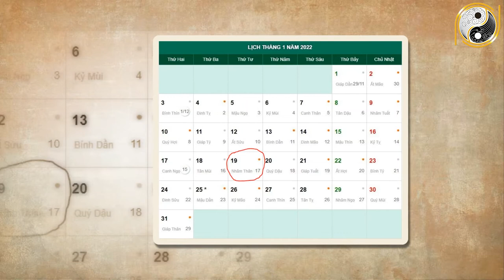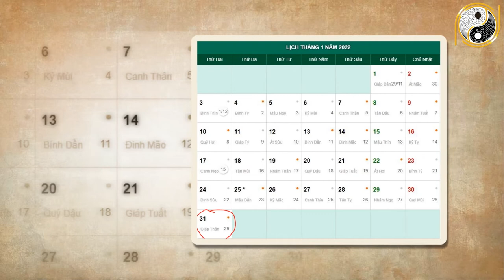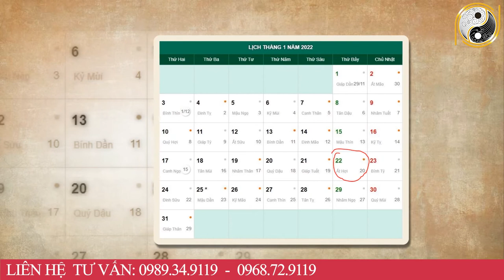Tử Vi Tháng 12 Âm Lịch Tuổi Canh Dần 1950 May Mắn, Giàu Có Hay Vận Hạn Thế Nào, Đầy Đủ Và Chính Xác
01. Linh phù giải hạn
02. Hồ lô hóa giải Ngũ Hoàng
03. Mai Hoa Phú Quý
04. Gương bát quái tinh cầu
05. Kim bài thái tuế 2023
06. Vòng tam hợp Dần Ngọ Tuất
07. Vòng tam hợp Thân Tý Thìn
08. Vòng tam hợp Hợi Mão Mùi
09. Vòng Tam Hợp Tỵ Dậu Sửu
10. Bát bảo tâm kinh
11. Minh Quang pháp bảo cầu
12. Minh Quang pháp bảo lục giác
13. Tỳ Hưu Lộc Tài (Đồng)
14. Tỳ Hưu Khai Vận ( Bạch Ngọc)
15. Bách Niên Tụ Tài ( tụ tài lộc)
16. Song long ngọc ấn ( ấn thăng quan)
17. Kim bài ngũ Lộ Thần Tài
18. Hồ lô bình an ( treo xe)
19. Móc khóa văn xương
20. Ống bút văn xương gỗ đào
21. Bút văn xương gỗ đào
22. Bút văn xương gỗ đào nhỏ
23. Hoa mai kim tiền ( mạ vàng )
24. Các vật phẩm phong thủy khác Tử Vi Tháng 12 Âm Lịch Tuổi Canh Dần 1950 May Mắn, Giàu Có Hay Vận Hạn Thế Nào, Đầy Đủ Và Chính Xác